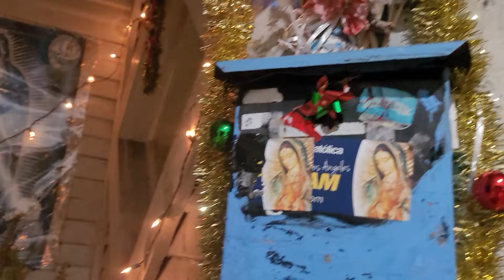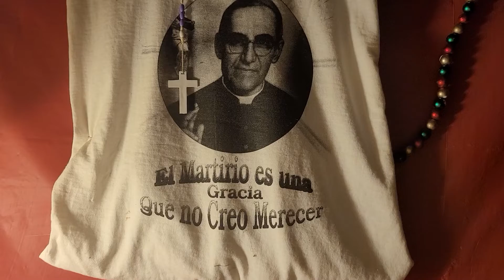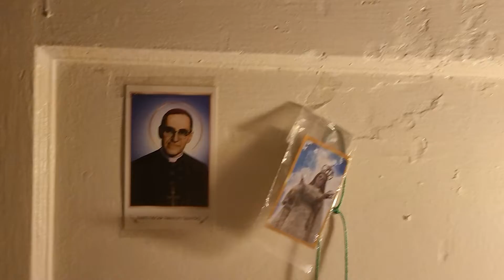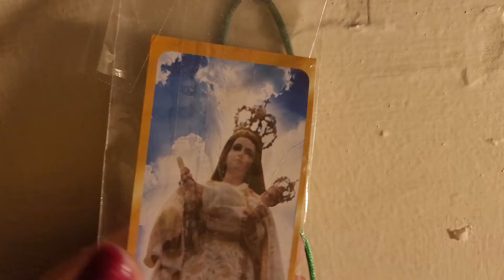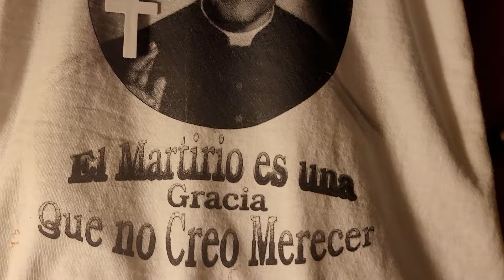muy hermosa guedo el altar de la virjencita elareglo👍